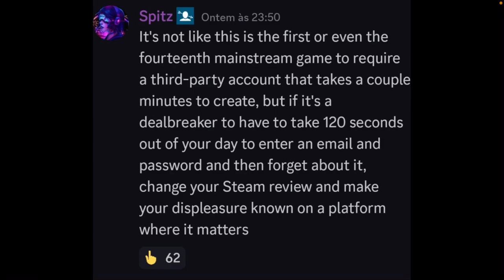Helldivers 2 Screws Over Its Fanbase